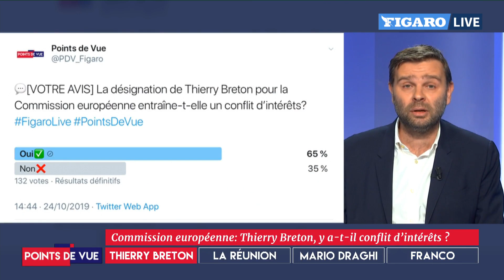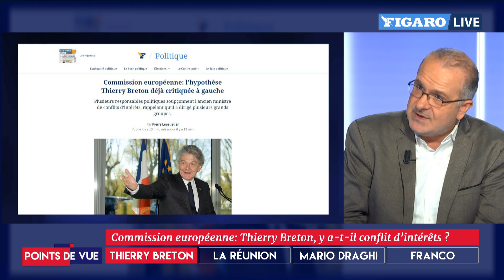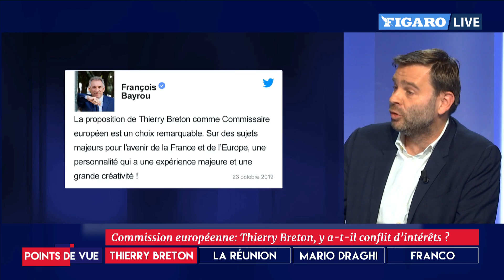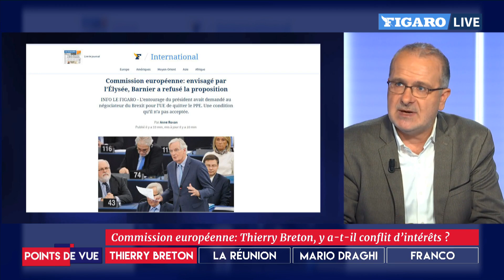Faut-il *vraiment* proposer Thierry Breton pour la Commission européenne?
Débat sur le plateau de Points de vue autour de la candidature de Thierry Breton pour la Commission européenne.

Après le rejet de Sylvie Goulard, Emmanuel Macron a proposé Thierry Breton, actuel PDG du groupe Atos et ex-ministre de l'Economie, comme commissaire européen avec un portefeuille inchangé, a annoncé l'Éysée jeudi 24 octobre.  Avec son parcours qui mêle public, privé et politique, ainsi que sa connaissance de l'industrie, Thierry Breton coche de nombreuses cases.